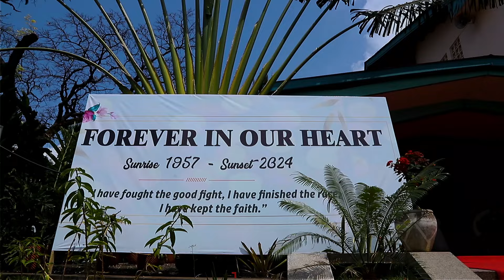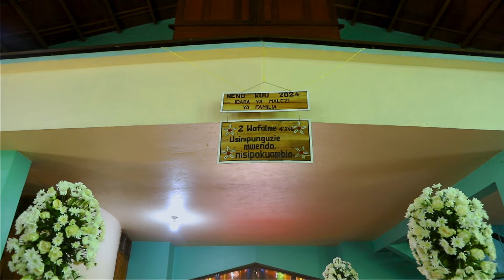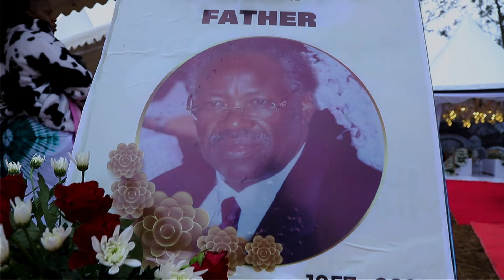DR. PROSPER NDERING MARO FUNERAL HIGHLIGHT